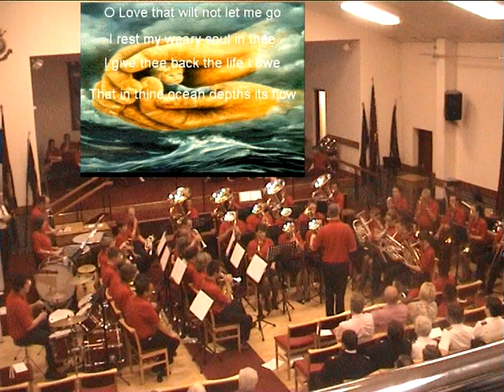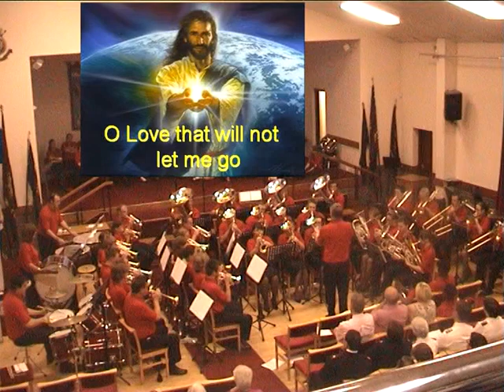Belfast Temple Music Camp 2010 - Deus Invictus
Deus Invictus - Andrew McIlwrath. Pictures and powerpoint by Cameron Vance, Stephen Magill and Jeremy Harkcom. Glad I finished this, it was harder than expected to convert the powerpoint to video and get it in sync with the playing.